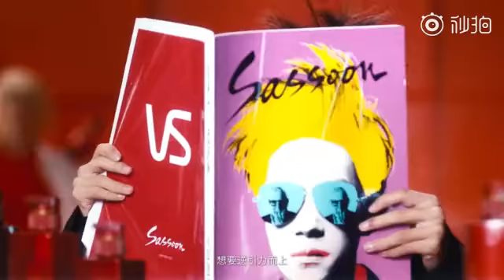【TFGlobal】TFBOYS易烊千玺《沙宣VidalSassoon》沙宣新品TVC全国首发：和千玺一起轻盈放肆